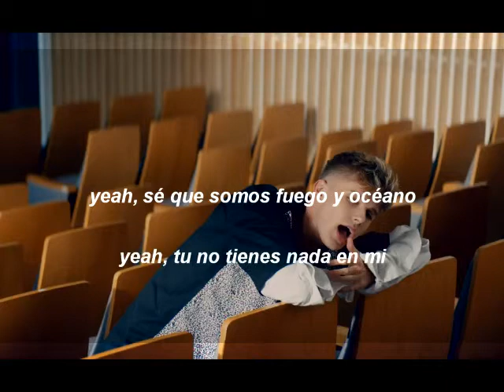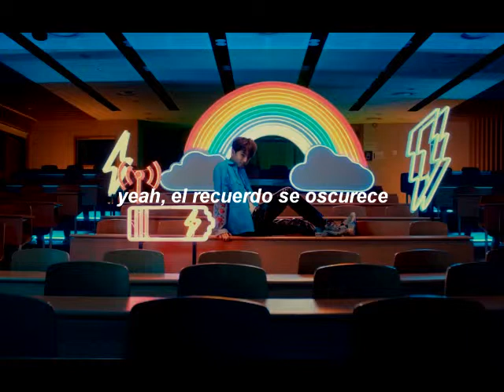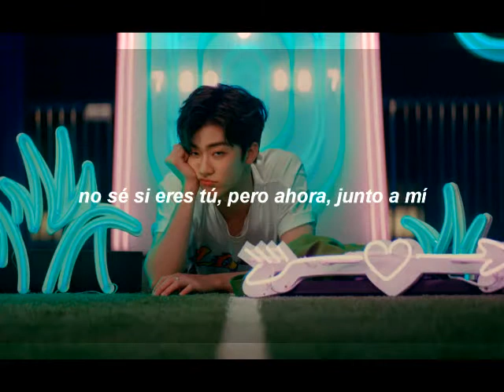Don't Need Your Love - NCT DREAM x HRVY (Adaptada al Español)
Don't Need Your Love. Adaptada al Español.

Letra:

yeah, tú y yo caímos profundo en el amor odio,
para los dos ya es tarde

Tus hoyuelos ahora como antes no están
ya basta para los dos

Yeah x3 crees que mi corazón tienes
aún crees que te necesito

Yeah x3 sé que somos fuego y océano
yeah, tu no tienes nada en mi

No necesito
tu amor si esperas un regreso
No necesito
tu amor si crees que voy a volver, no

No necesito
no lo necesito, no lo necesito
no necesito

Un brillo de un tiempo. Los recuerdos ahora son como el polvo

esto está fuera de control, nuestro momento ya se acabó

Yeah x3 el recuerdo se oscurece, para mi mirar que te vio, yeah x3

El viento no se detiene, yeah sobre ti ahora pasó

No necesito
tu amor, esperar no ayudará
No necesito
tu amor, tal vez no va a funcionar

No necesito
no necesito
no necesito

Ring ring ring ring
una llamada perdida de nuevo
doce y media, dos en punto, dos y media otra vez. Bajo estrés.
Tú me estás volviendo loco

No puedo dormir. ¿Qué diablos pensando estás?
tu no me digas nada, no
no sé si eres tú, pero ahora, junto a mí,
hay mucho en que apoyarse. Volver no quiero

No necesito
no necesito
no necesito

no necesito
necesito, no necesito